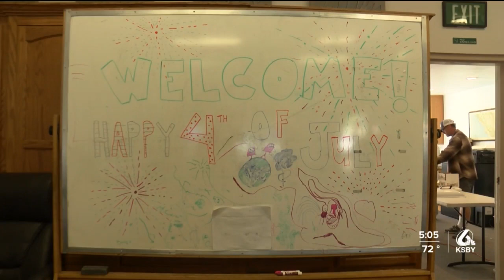“Small town glory.” Templeton celebrates July 4th with pancakes and a parade